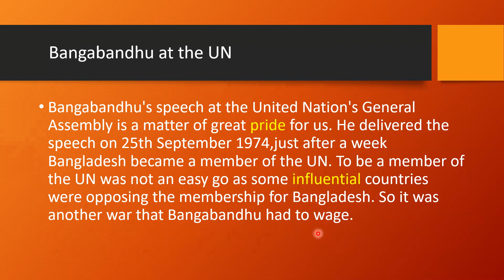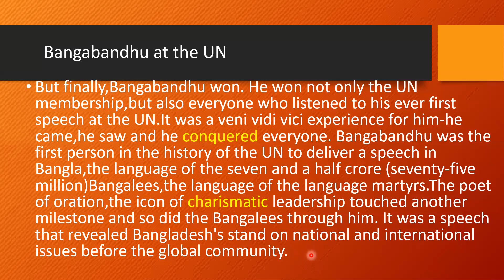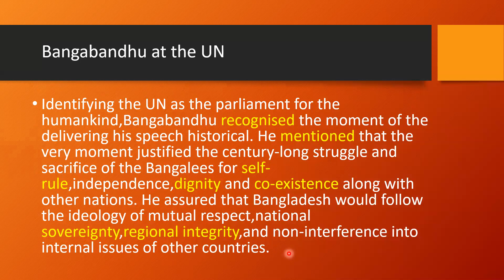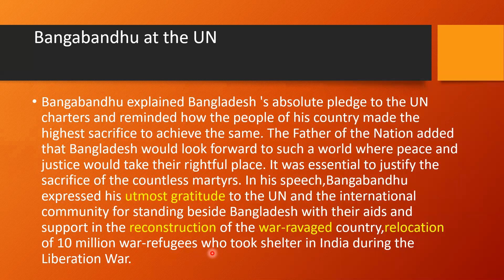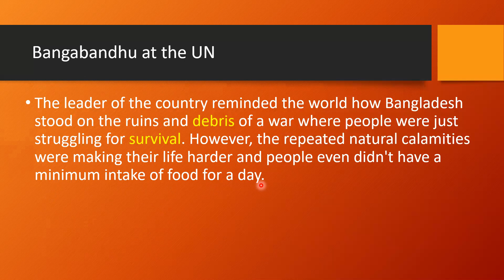class 9 Eng 1st Lec 6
শ্রেণি:৯ম
বিষয়:ইংরেজি ১ম পত্র
অধ্যায়: ( লেকচার:০৬)
শিক্ষক:রেহানা আক্তার,প্রভাষক(ইংরেজি)